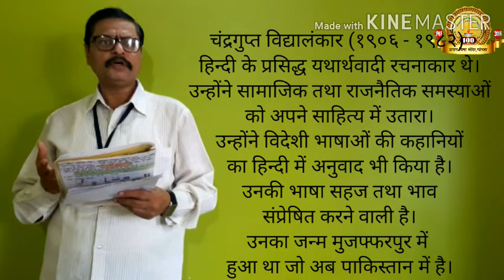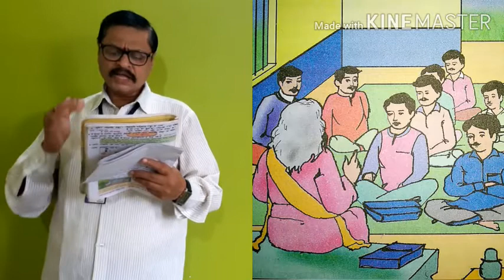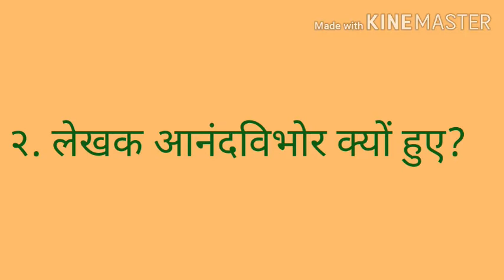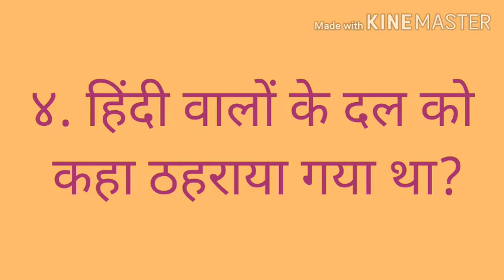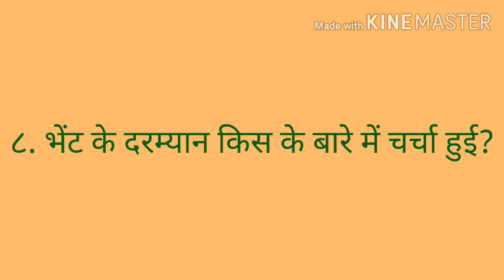कक्षा छठी | विषय हिंदी | पाठ १.६ मेरा अहोभाग्य | भाग 2